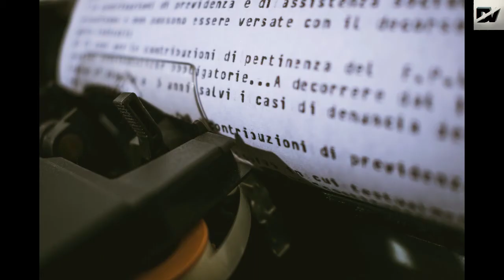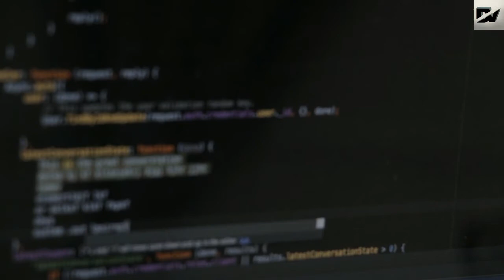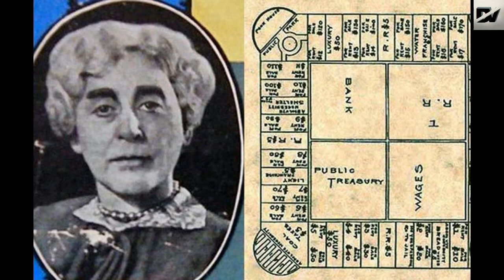10 Inventions by Women that Changed History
Top 10 Inventions By Women

1.Invisible Glass
2.Windshield Wipers
3.Dishwasher
4.White Correction Fluid
5.Chocolate chip Cookies
6.Circular Saw
7.COBOL Computer Language
8.Coloured Flares
9.Monopoly
10.Fire Escape